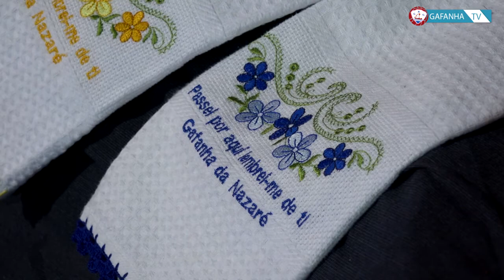Festival do Bacalhau 2017 | Dia 3